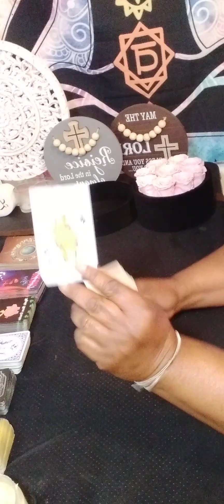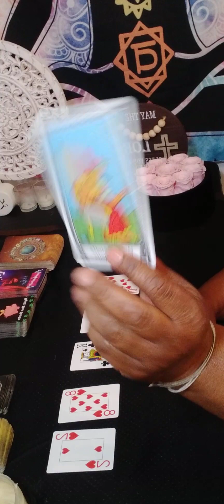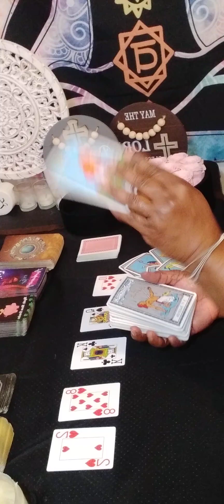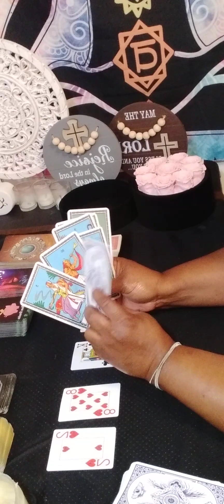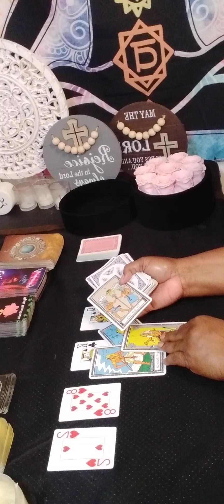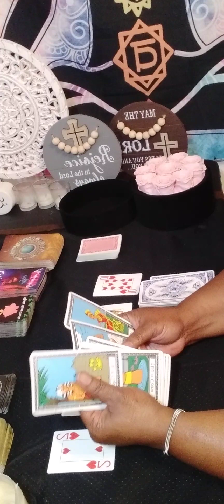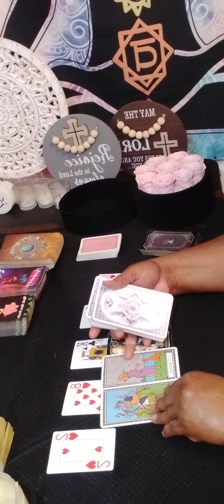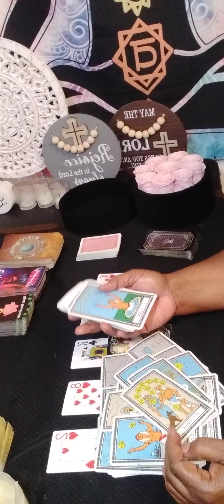GEMINI Happiness from unexpected source and your next love affair will surprise you!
Or

personal reading

  15 minutes $60.00

20 minutes $80.00

30 minutes $112.00

 Or

What questions you want answers. Three major questions please no and  or but in your questions at all. .Turn around time is 3 to 12 hours, If it is after 3pm you will receive it the next day.I will start back during readings at 11 am. please do not ask what month and date this person will  return to you . I do not give people date and time. You only have access to your reading for a week!

gemini tarot
gemini

tarot gemini

gemini love
gemini most recent tarot reading
Cancer tarot today 2023
AQUARIUS
gemini today
gemini horoscope
gemini august 2023 love tarot
gemini august 2023 tarot reading
gemini new love august 2023
gemini today
starbright tarot
gemini love
gemini tarot reading
gemini ex
gemini love august 2023
may gemini 2023
aquarius tarot august 2023
gemini love 2023
gemini love reading
gemini august 2023 tarot
gemini tarot reading today
april gemini 2023
gemini tarot august 2023
cancer tarot
libra love
gemini reading
tarot gemini
gemini 2023
gemini today tarot august 2023 gemini
starbrighttarot awakening
new love
August 28
August 2023
August
starbrighttarot awakening
starbright tarot tiktok
tarot readings
psychic reading
psychic medium
tarot reader
psychic readers
psychic development
psychic phone readings Clairvoyant reading
psychic reading
psychic services
Regret
Collective
Message
Intuition
Zodiac
Collective
Regret
Feeling
Communication
Intimate relationship
Will
Intuition

Feeling

Wish

Soulmate